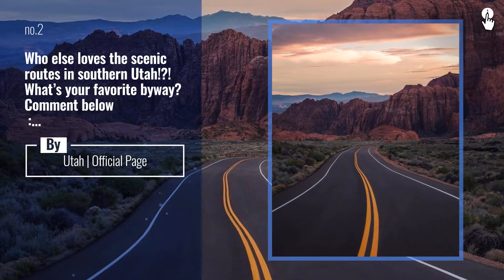Top 10 utahlife Posts, Starring: utah_lifestyle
How awesome is this cave in Southern Utah? : @anderson.outdoors

Also Watch:
tasteinhotels News: Spanish sunsets... ( @leoniehanne) Follow @tasteinhotels for more luxury travel inspiration.